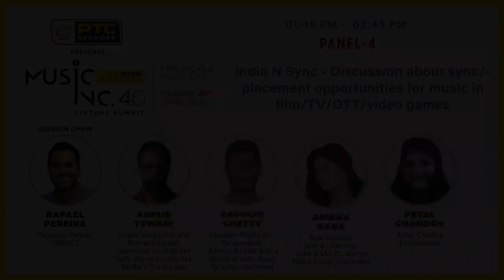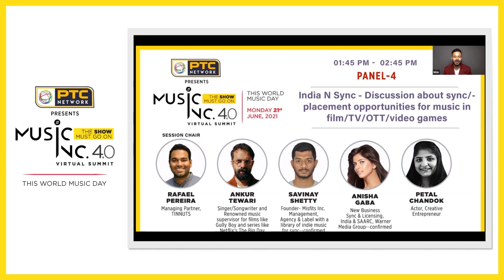India N Sync Discussion about sync/placement opportunities for music in film/TV/OTT/video games.